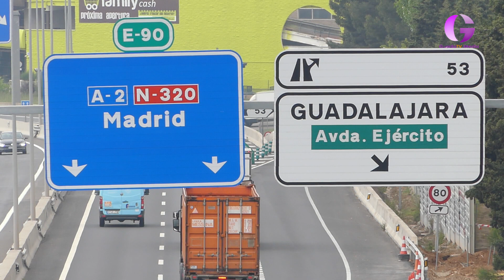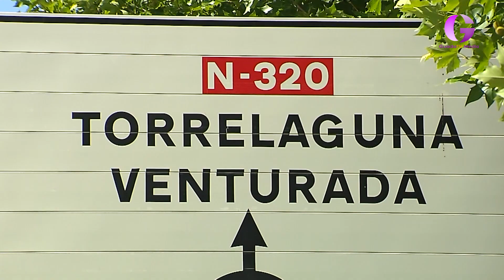Aprobadas mejoras de seguridad vial en la A-2 y N-320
Los tramos sobre los que se ha actuado van desde la curva de los Faroles hasta Cuatro Caminos, en la autovía, donde se reduce la velocidad a 100 kilómetros por hora, y los cruces de Galápagos y Ribatejada en la nacional